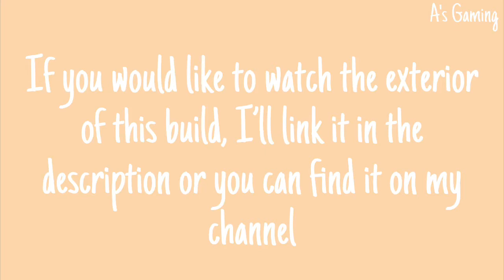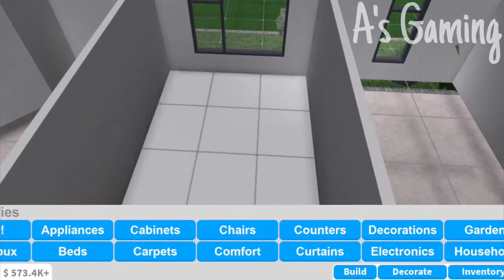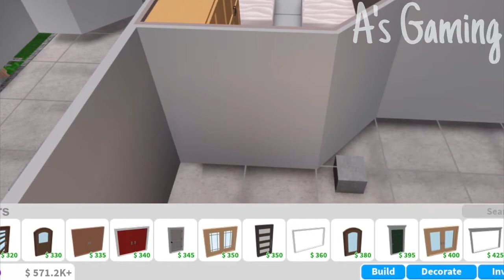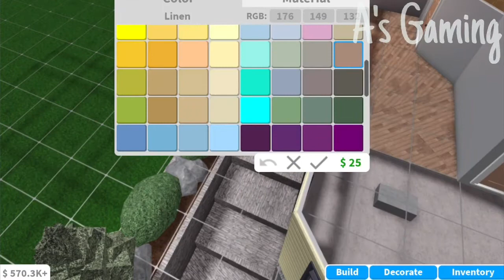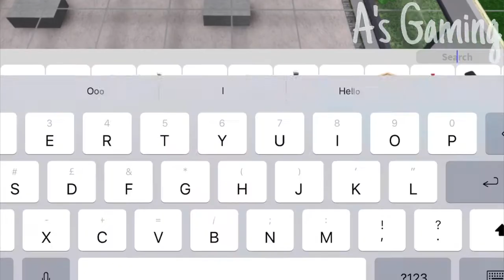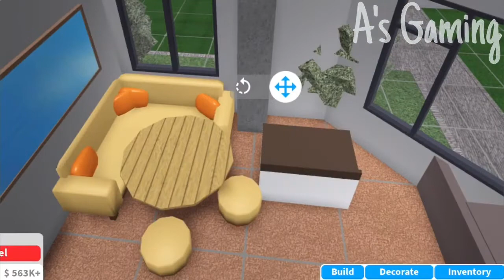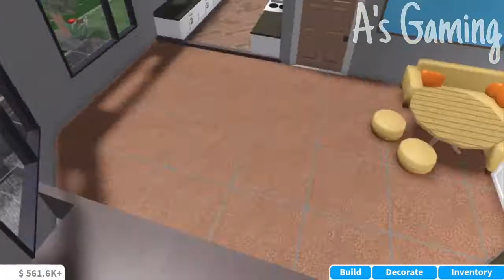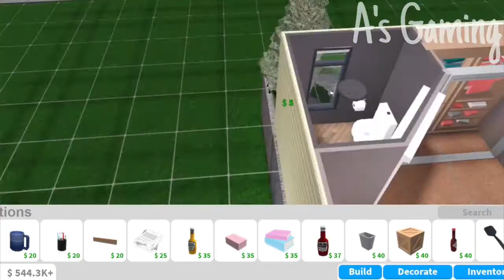I Built Irl Family Caravan... SpeedBuild | Interior Only | 60K | Bloxburg